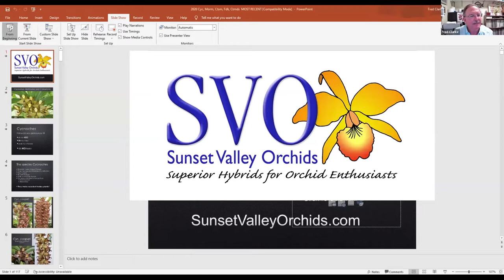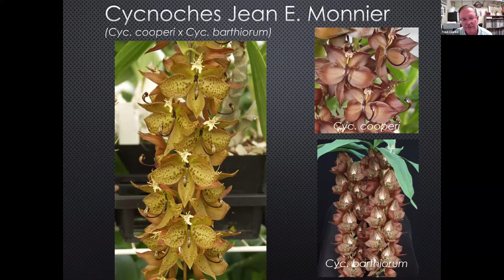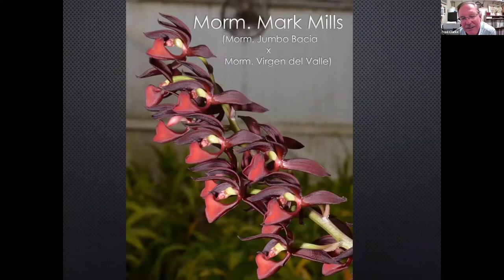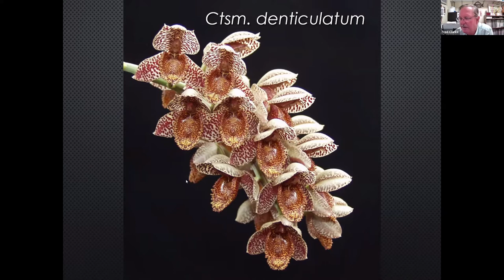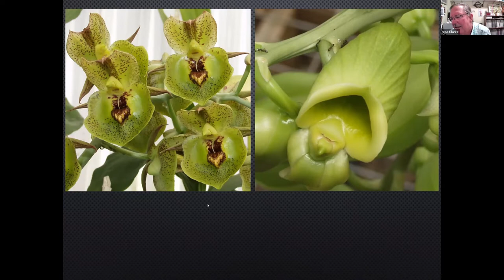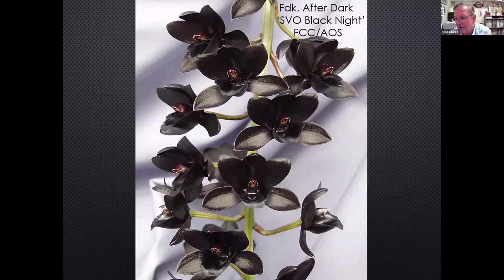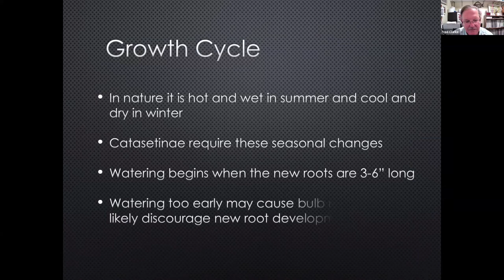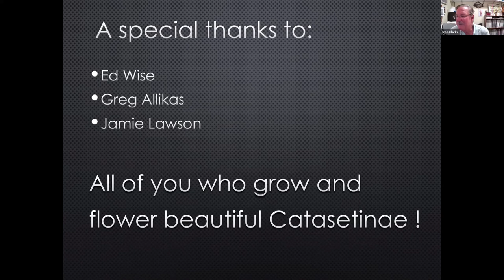" Cycnoches, Mormodes, Catasetums Recent Trends" May 2022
HOS Zoom Presentation May 11, 2022 by Fred Clarke of SVO Orchids.
" Cycnoches, Mormodes, Catasetums Recent Trends".